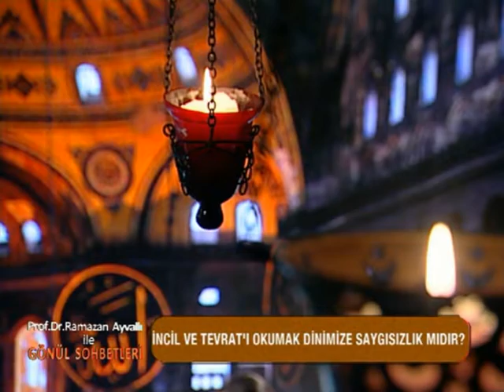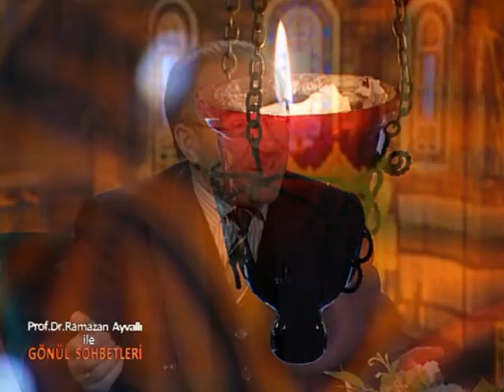Suallere Cevaplar 2 - Ramazan Ayvallı ile Gönül Sohbetleri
34. bölüm Cine5 de 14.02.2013 tarihinde yayınlanmıştır.

ramazan ayında günah işlemek, besmele, haram işlerken besmele çekmek, namaz kılanın önünden geçmek, incil ve tevrat okumak, akraba evliliği, boşanma ve tazminat, zekat, yılbaşında mevlid okumak gibi konular işlenmiştir.

Bu kanal Hayatİlim TV resmi youtube kanalıdır.
Dini, ve tarihi konularla ilgili içerikler paylaşılmaktadır.